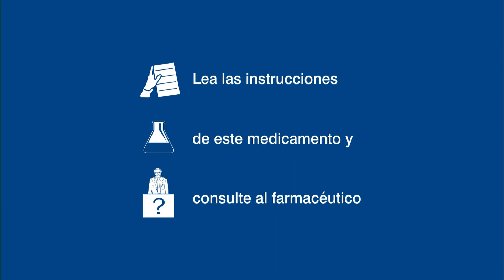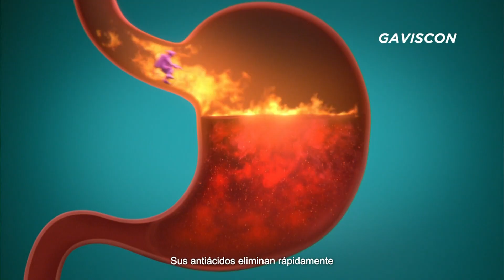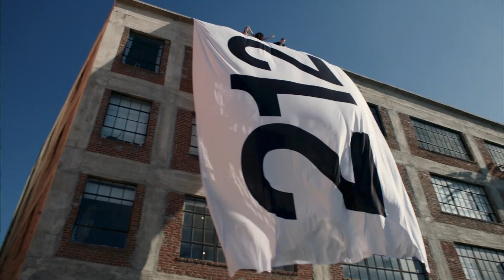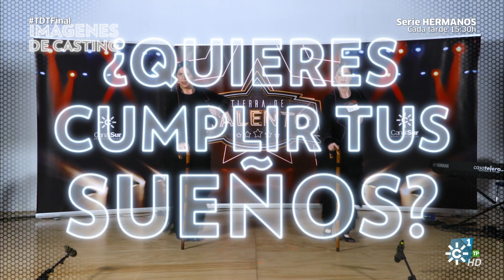TIERRA DE TALENTO '' FINAL 2021 ''CanalSurHD20210717 235124